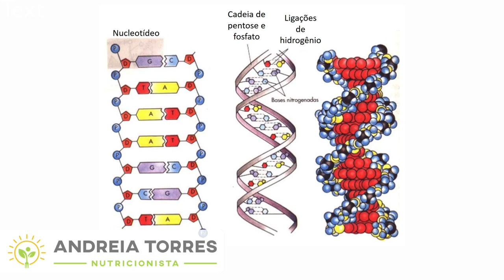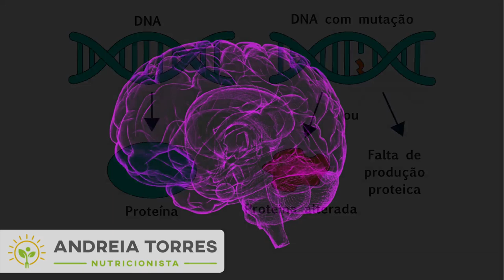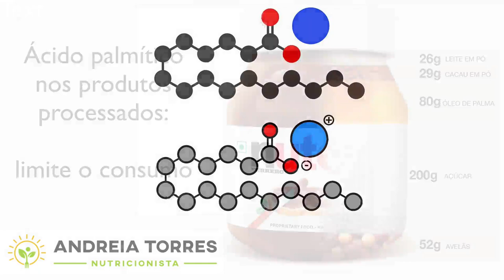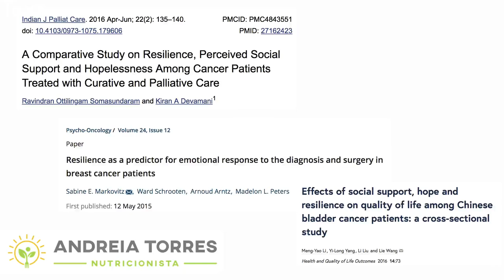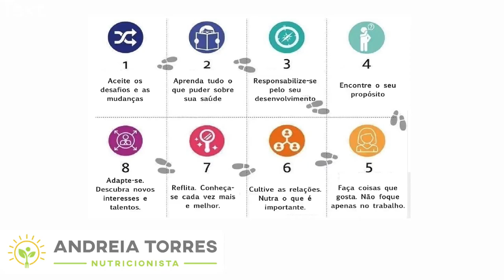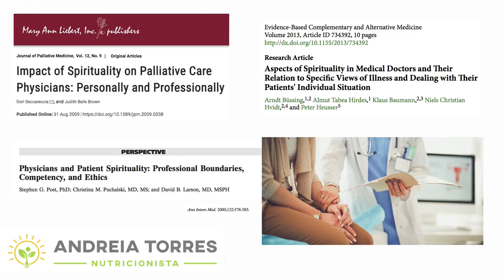Alimentação e câncer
Neste exato momento uma grande quantidade de células em seu corpo estão sendo divididas, seu DNA está sendo copiado, letra por letra. Qualquer erro na cópia de uma das 3 bilhões de letras do seu genoma pode gerar uma mutação.
Aprenda mais sobre o câncer no vídeo de hoje.